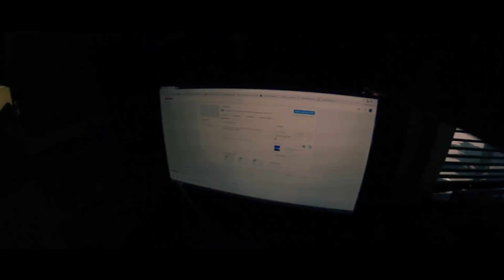In My Element... Lost In Europe //021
Join me on my journey across Europe in my DIY camper van!